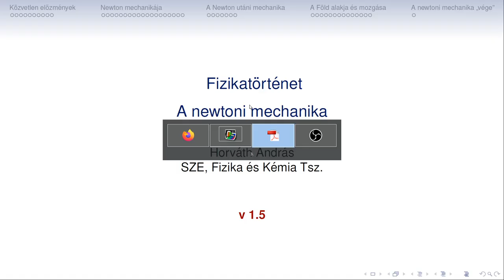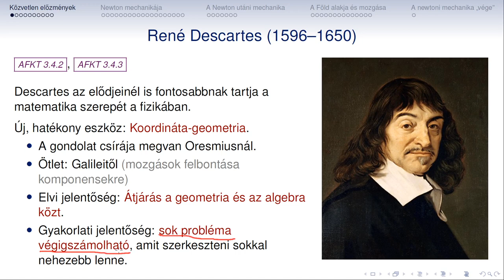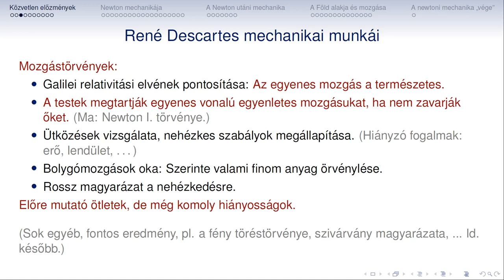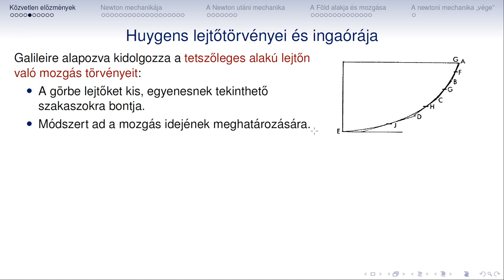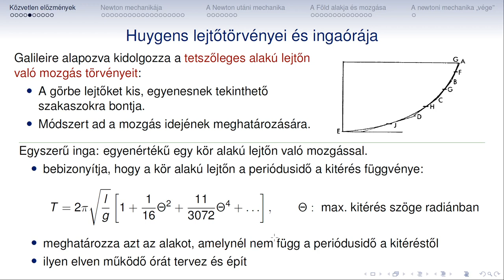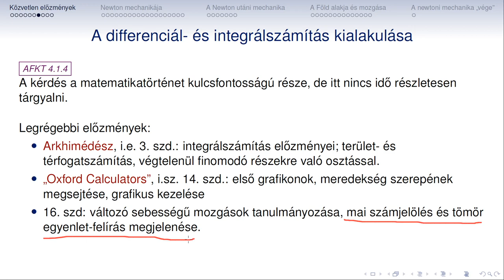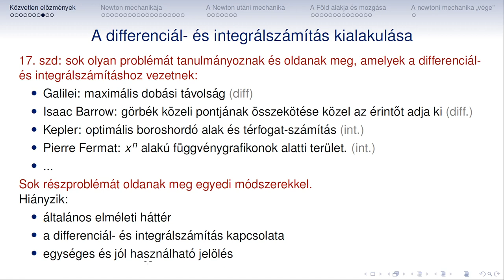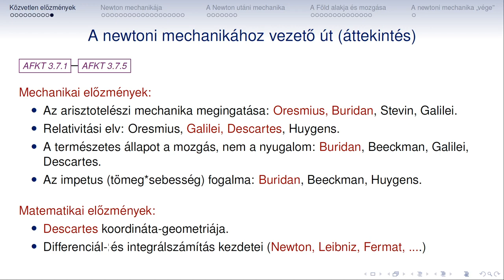Fizikatortenet 09a Newtoni mech Elozmenyek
Fizikatörténet
09a
Newtoni mechanika
Előzmények